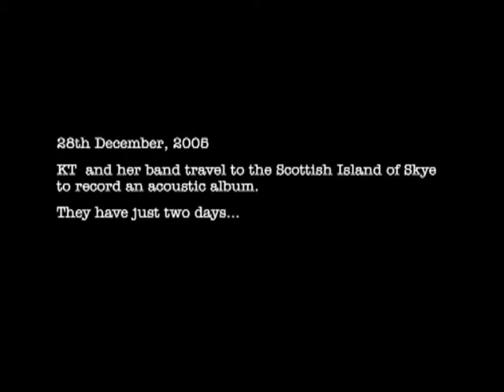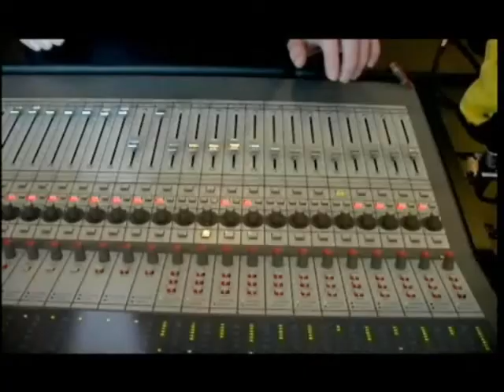KT Tunstall - Five Go to Skye Part 1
Acoustic Extravaganza's Making Off.